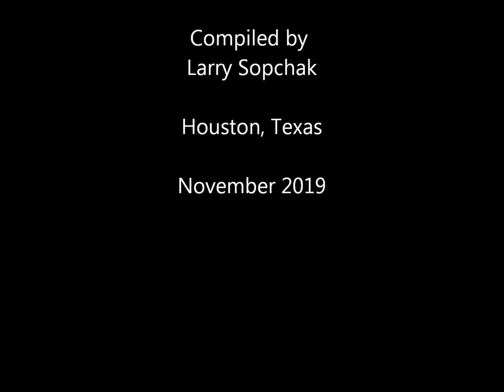THANKSGIVING CLASSICS: "God Of Our Fathers" by the London Philharmonic Orchestra & Chorus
THANKSGIVING CLASSICS:  "God Of Our Fathers" performed by the London Philharmonic Orchestra & Chorus